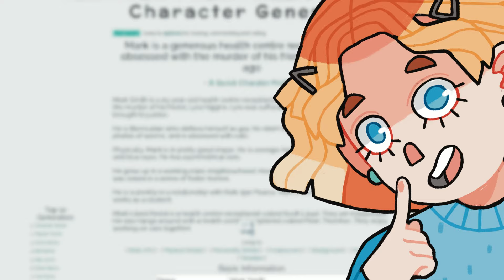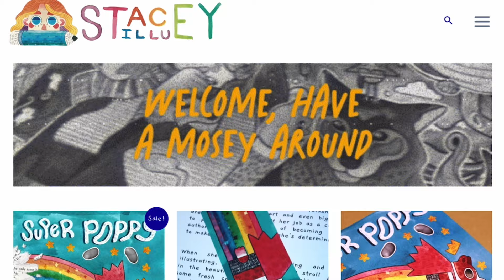My SECRET FORMULA for BEATING CREATIVE BLOCK 🎨✨ (works every time! ✅)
In this video, I share my journey of overcoming creative block with my foolproof formula! Follow along as I dive into personal stories, quirky rituals, and practical tips to jumpstart creativity—even when inspiration feels completely out of reach.

Materials Used (aka “Stuff I Stole From the Kitchen and More”):

    iPad Pro (2018) and Procreate – because who needs paper and pencil when you have technology? 💻✨
    Lightbox to trace my digital sketch – it's like cheating, but for artists! 😉
    Coloursoft pencils for the details – adding the drama, one pencil stroke at a time! 🎨✏️
    Fine-liner pen for outlining – making it look all fancy and stuff!
    Winsor & Newton watercolors – a splash of color, because why not? 💦🌈
    Watercolour paper – so all that artistic genius has a nice place to hang out.

Explore My Art and Shop (aka “Shameless Self-Promo, But Make It Cute”):

Wanna see more of my creative chaos? Head to Staceyillu.com, where you can commission a personalized piece of art (it’ll be less chaotic, I promise 😉).

Oh, and don’t miss my adorable children’s book, Super Poppy—it’s like a hug in book form, but with superpowers! 🛍️

Buy My Book: Super Poppy on Amazon!

Yes, I also wrote a book! It’s called Super Poppy and it’s super awesome (obviously). Grab your copy here and join the fun:

Key Moments & Chapters (For the Impatient Ones):

00:00 – Stuck in a creative rut? The frustration of wanting to create but feeling stuck.
01:00 – Don’t Wait! Why jumping in—even if it’s ugly—is the best way to start.
02:15 – Clean Your Space! How tidying up clears mental clutter and makes room for ideas.
03:30 – Make Something Ugly. Embracing imperfection to unleash creativity.
05:00 – Sketch from Life. Drawing what you see to spark inspiration.
06:00 – Take Breaks & Collaborate. Refreshing your mind and working with others to stay motivated.